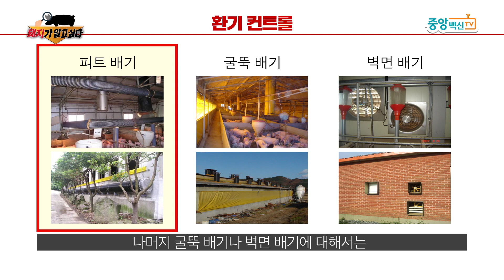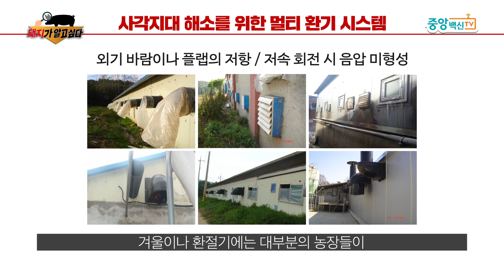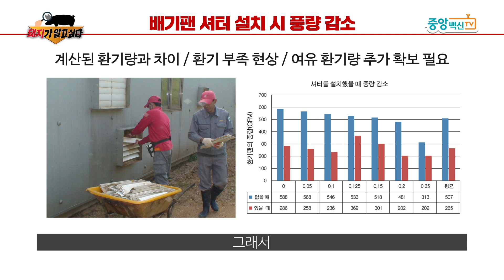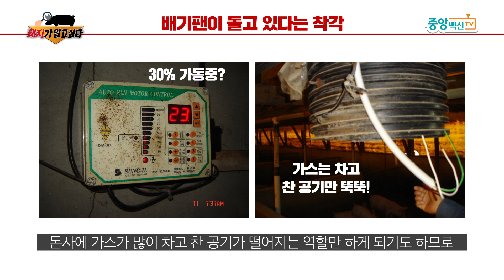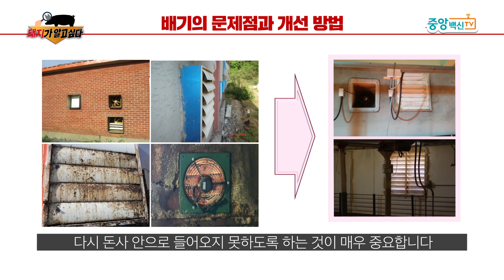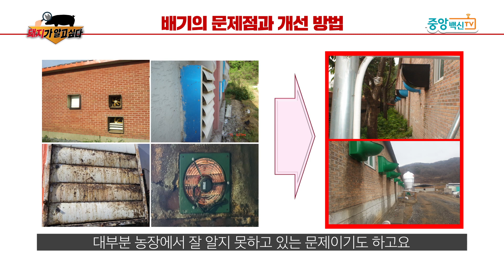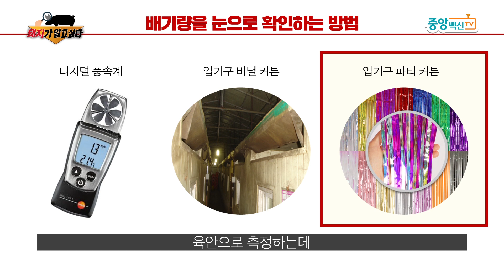배기휀은 있고 배기는 없다 | 11강 | 카길애그리퓨리나 이일석 이사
배기, 제대로 알면 환기가 쉬워진다. 뭐야뭐야??
배기휀은 있고 배기는 없다.
이번 시간에는 양돈농장 배기와 환기에 대해 알아보도록 하겠습니다.

*양돈 농가가 정말 알고 싶은 궁금증을 해결해 드립니다.
*현장에서 실천할 수 있는 해법을 들려드리고 싶습니다.